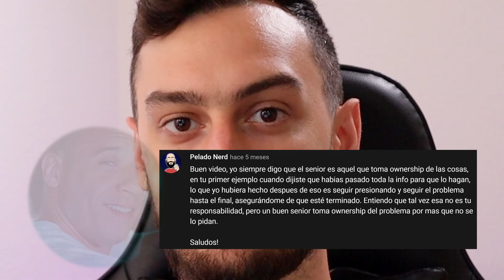Ownership como señor ingeniero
En este video Eric da un update de tener ownership de proyecto

Editor: @guillermorish